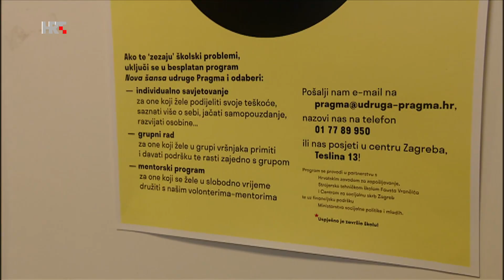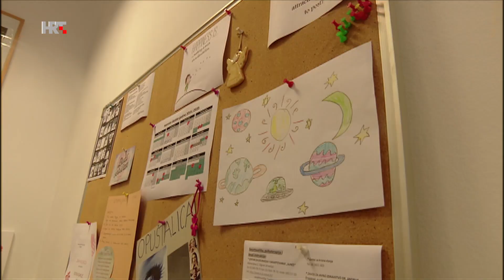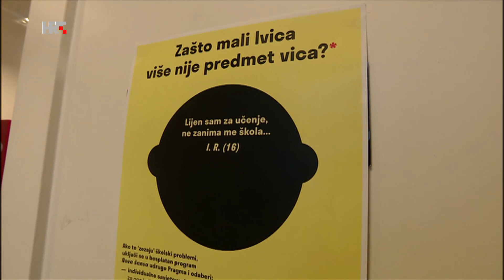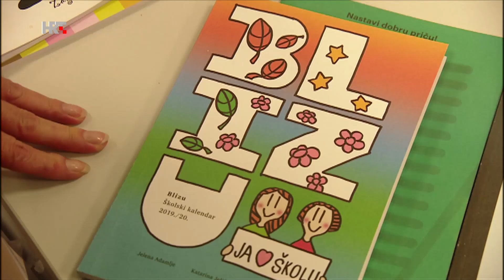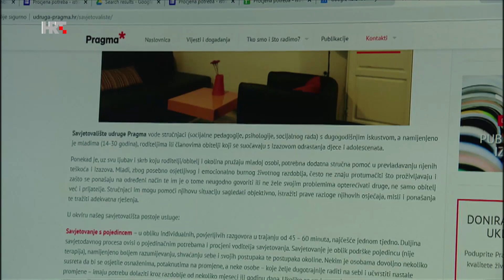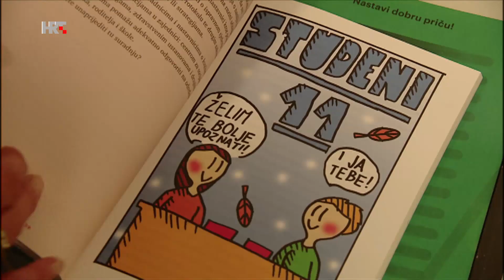Dobro jutro Hrvatska: Emocionalna i medijska pismenost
Pragma je udruga osnovana 2. lipnja 2006. godine u Zagrebu. Ciljevi rada Udruge su promicanje, unaprjeđivanje i razvoj demokratske političke kulture, zaštita ljudskih prava, međunarodna razvojna suradnja u području obrazovanja i smanjenja siromaštva,
odgoj i obrazovanje te izdavanje znanstvenih i stručnih publikacija, socijalna djelatnost kroz socijalnu pomoć i podršku i pružanje socijalnih usluga te zaštita mentalnog zdravlja i prevencija ovisnosti. Pragma provodi projekte i programe koji su od interesa za opće dobro u Republici Hrvatskoj.

Vizija: Pragma teži ostvarivanju društva socijalne pravde i jednakih šansi u kojem pojedinci, obitelji i zajednice suradnički djeluju.

Misija: Osnaživanjem, pružanjem integriranih socijalnih usluga, edukacijama, zagovaranjima i istraživanjima promicati, razvijati i unaprjeđivati socijalnu zaštitu građana i uspostavljati suradnju s organizacijama kako bi postale dostupnije i bolje odgovarale zahtjevima građana.